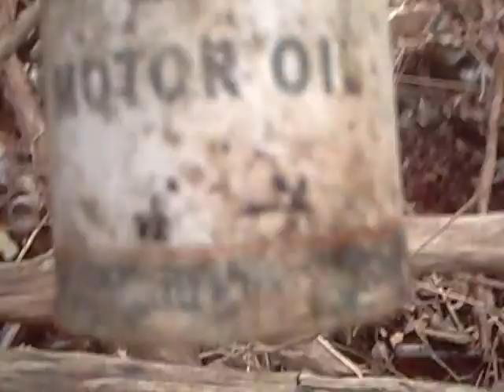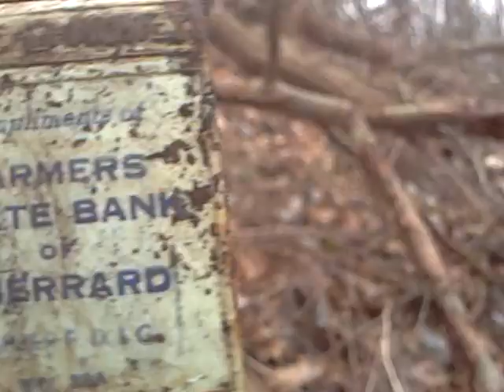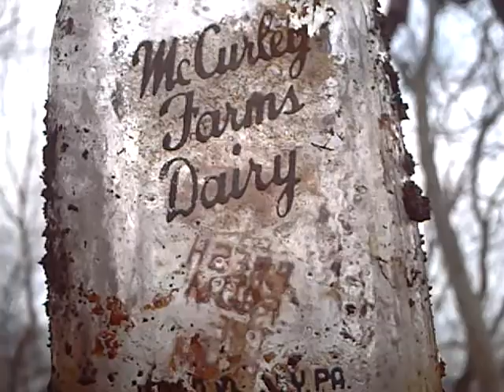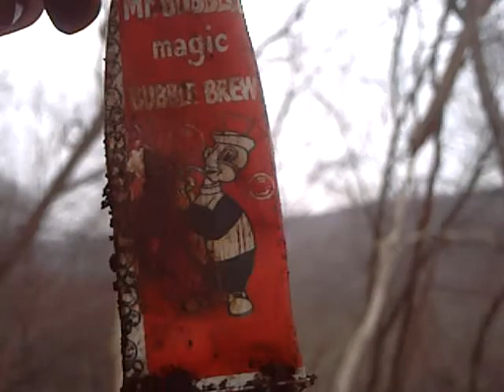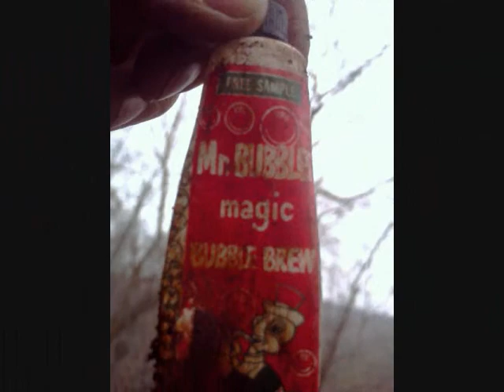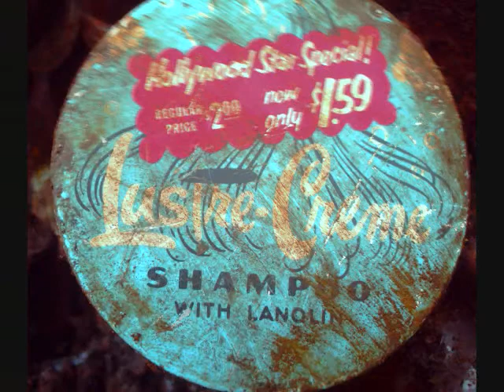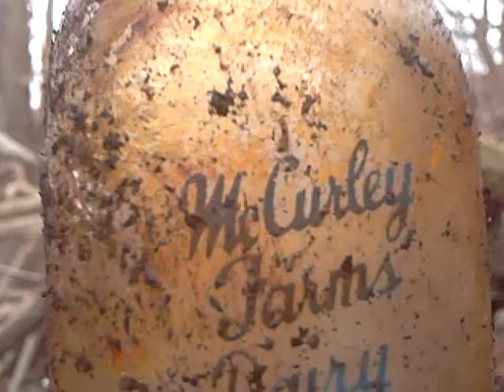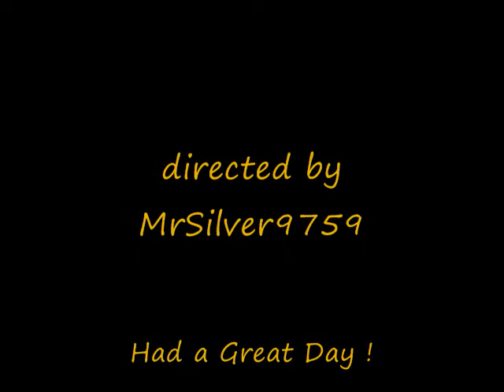I Can Here the Train Coming Around the Bend ! Digging theToy Dump! Episode 5.wmv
Digging the toy dump ! Episode 5